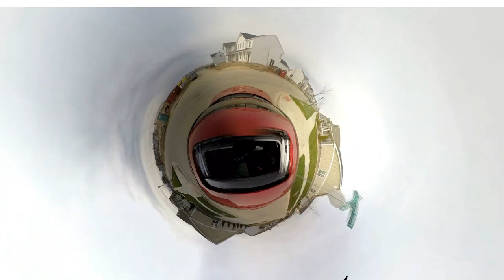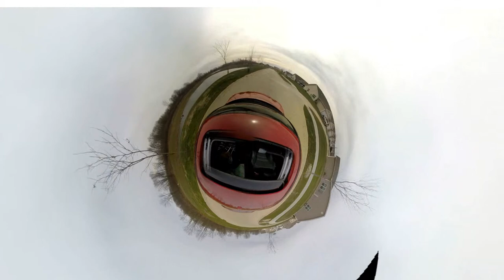Little World Dublin, 360 Kolor Eyes Viewer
Playing with different camera setups and video viewers. Black hole is sign of bad camera alignment. Not bad for first go at it. This is a video made from a 360 Video, 360 Functionality will not work with this video.